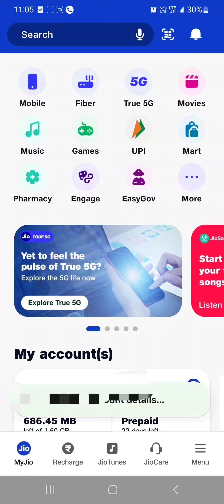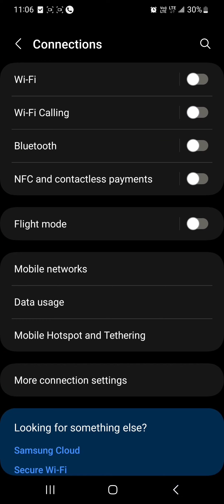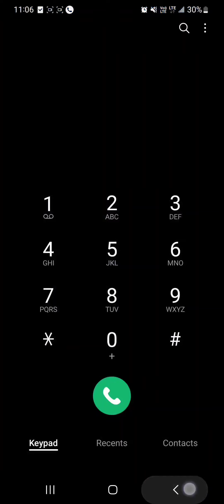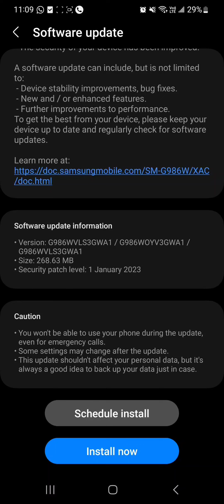Samsung S20 plus (5G) Software update in india (SM-G986W) ✌️techwyn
hi hello friends and today i have talked about.  Samsung galaxy s20 plus 5G in which a software update has come and with that software update will Jio 5G work in it or not, for that I have made this video, please watch the video and you have any question or suggestion  So you must write in the comment and if you want to follow me on social media, then it has been written so that you can follow me.

thanks 👍❤️

Beat made by Chuki Beats)